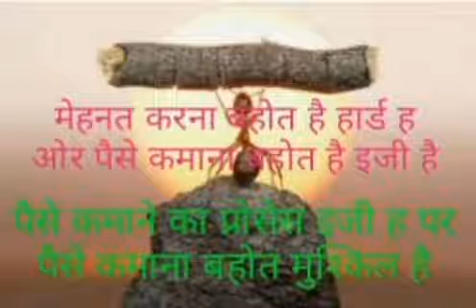खुद को कभी कमजोर मत समझो| नोट को कितना भी मरोड़ो उसकी वैल्यू कम नहीं होती है हंसराज बोराणा|Lifestyle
Video from Hansraj borana#motivation#howbecomerich#badabusiness kaise kare#bodylengwej#jaipur